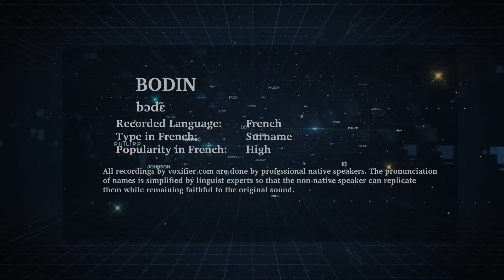How to Pronunce Bodin in French - Voxifier.com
This is the French pronunciation, popularity, and phonetics recording of the surname Bodin. The same name may exist in other languages with different pronunciations.